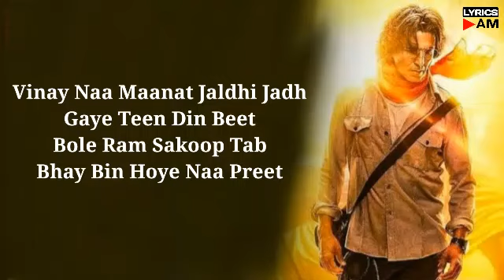Jai Shree Ram (Lyrics) - Ram Setu | Vikram Montrose | Akshay Kumar, Jacqueline Fernandez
Jai Shree Ram Lyrics – Jai Shree Ram is the Brand New Hindi Song from the movie “Ram Setu“, featuring Akshay Kumar, Satya Dev, Jacqueline Fernandez and Nushrratt Bharuccha. Vikram Montrose has sung this Latest Hindi Song, while Jai Shree Ram Song Lyrics are penned down by Shekhar Astitwa, with Music also given by Vikram Montrose and this Brand New Music Video directed by Abhishek Sharma.

Jai Shree Ram Song Credit:
Song: Jai Shree Ram
Movie: Ram Setu
Singer: Vikram Montrose
Lyrics: Shekhar Astitwa
Director: Abhishek Sharma
Music Label: Zee Music Company
Featuring: Akshay Kumar, Satya Dev, Jacqueline Fernandez & Nushrratt Bharuccha

Jai Shree Ram Lyrics

Vinay Naa Maanat Jaldhi Jadh
Gaye Teen Din Beet
Bole Ram Sakoop Tab
Bhay Bin Hoye Naa Preet

Hare Ram Ram Ram Ram Ram Ram Ram

Ho Tribhuwan Mein Sarvatr Tumhi
Vistaar Kaun Naape
Tum Krodh Mein Jab Aa Jaao To
Barhmand Sakal Kaanpe

Tumhein Dhyave Tripurari
Gaavein Mahima Tumhari
Tum Ho Divya Sakal Gun Dhaam

Neel Varn Dunu Dhaari
Prabhu Avadh Bihari
Tumse Bada Hai Tumhara Naam

Ram Ram Ram Ram
Jai Shree Ram

Sakal Jagat Ke Tum Hi Niyanta
Ajar Amar Avinashi
Kan Kan Mein Ho Tum Hi Samaye
Tum Ghat Ghat Ke Waasi

Raghukul Nandan Jai Shree Ram
Asur Nikandan Jai Shree Ram
Bhav Bhay Bhanjan Jai Shree Ram
Shat Shat Vandan Jai Shree Ram

Hare Ram Ram Ram Ram

Sukh-Kari Dukh-Haari
Tum Pe Jaaun Balihari
Karun Bhakti Tumhari Nishkam

*The original copyrights are solely owned by the Companies/Original Artiss/Record labels.